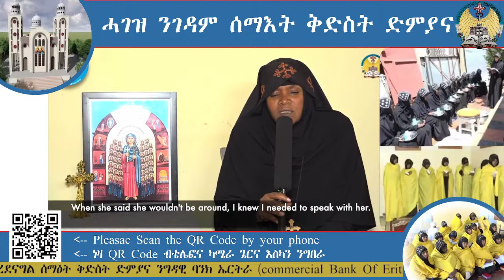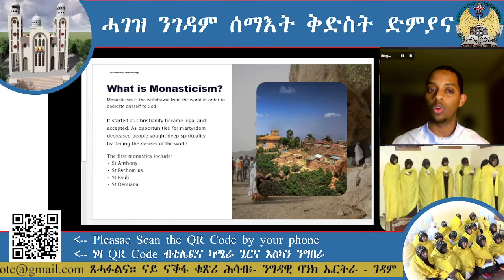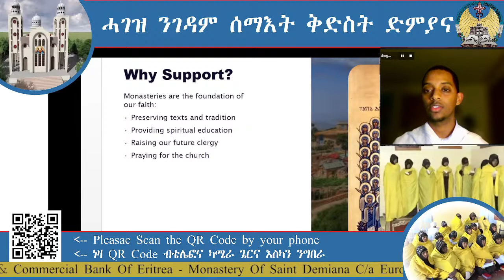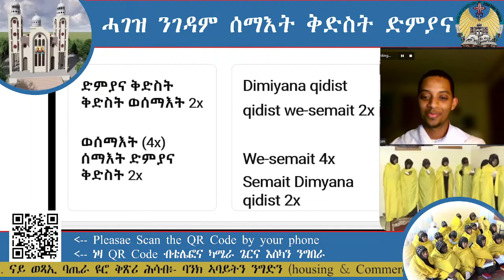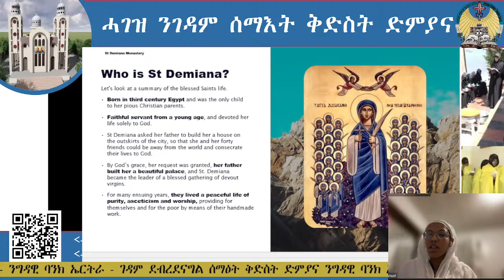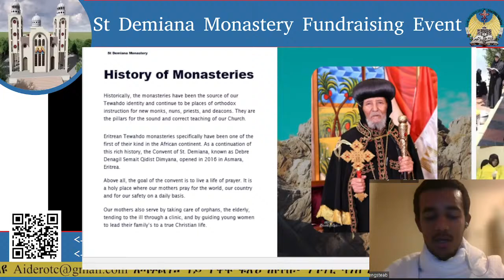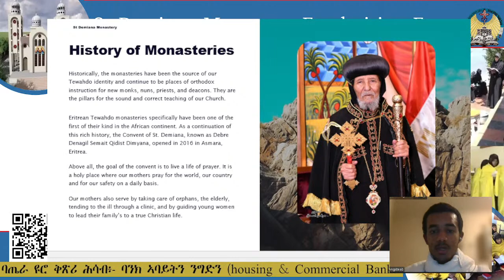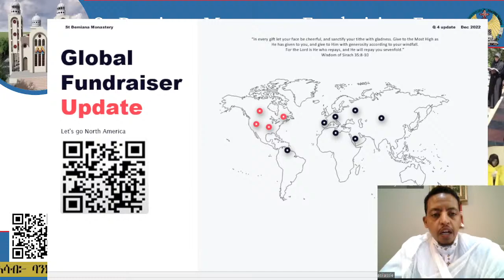St Demiana Monastery Fundraising Event Eritrean Orthodox Tewahdo Church USA and Canada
ኣብ ምህናጽ ገዳም ሰማእት ቅድስት ድምያና ተኻፈልቲ ንኹን!
ሃገርና ኤርትራ እታ ፈላሚት ዝኾነት ደብረ ደናግል ገዳም ሰማዕት ቅድስት ድምያና ንምህናጽ ኣብ ዝግበር ፍሉይ መደብ ኣብ ኩለን ኣህጉራት ዓለም ዝርከብ ኣብያተ ክርስቲያንን መንፈሳዊ ቻነላትን ዝሳተፋሉ ኣቦታት ጳጳሳት መምሃራን ካህናት ዲያቆናትን ዝርከብሉ ናይቲ ንልዕሊ 24 ሰዓት ብቀጥታ ዝመሓላለፍ መንፈሳዊ ጉባኤ ተሳተፍቲ ክንኸውን ቤተ ክተክርስቲያን ንኹሉና ብኽብሪ ትዕድም።

ዝመሓላለፈሉ፡ ኣብ ኩለን መንፈሳውያን ቻነላት

ዕለት 15/12/2015 ግእዝ ወይ ድማ
      24/12/2022 ፈረንጂ

ኢማራት ዓረብ
10 am - 12 pm ኣቆጻጽራ ሰዓት ዱባይ

ኤርትራ
11 am - 12 pm ኣቆጻጽራ ሰዓት ኣስመራ

ደቡብ ኣፍሪቃ
11 am - 12 pm ኣቆጻጽራ ሰዓት ጆሃነስበርግ

እስራኤል
12 pm - 2 pm ኣቆጻጽራ ሰዓት እስራኤል (ተልኣቪብ)

ኢትዮጵያ
3 pm - 5 pm ኣቆጻጽራ ሰዓት ኣዲስ ኣበባ

ኤውሮጳ
3 pm - 6 pm ኣቆጻጽራ ሰዓት በርሊን

ሕ/መ ኣሜሪካን ካናዳን
12 pm - 6 pm ኣቆጻጽራ ሰዓት ቶሮንቶ ካናዳ

ብምድዋል ነዞም ሰባት ክንረክብ ንክእል

ኤውሮጳ
ጀርመን

ሽወደን
"ቁጽሪ Swish 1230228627  ( ኣብ meddelande ሓገዝ ንገዳም ቅድስት ድምያና ንጽሓፈሉ)"

ሓበሬታ ምስ ንደሊ ንውከሶም

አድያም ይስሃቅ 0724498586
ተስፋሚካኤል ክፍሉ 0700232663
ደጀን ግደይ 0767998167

ኢትዮጵያ
Abyssinie bank 67689108